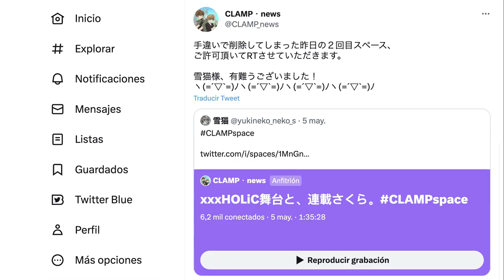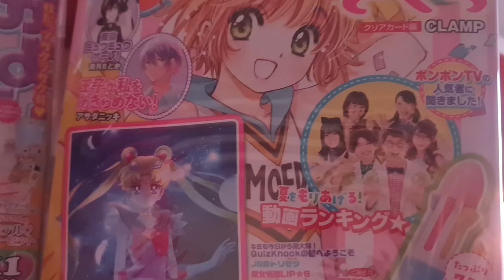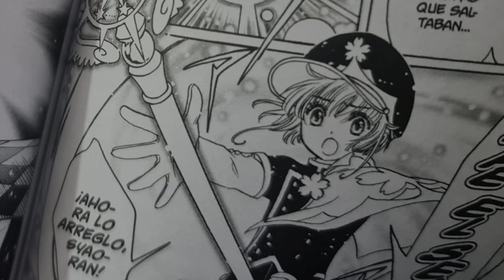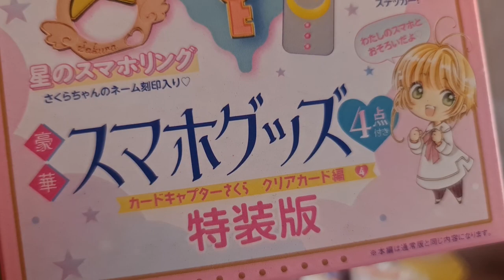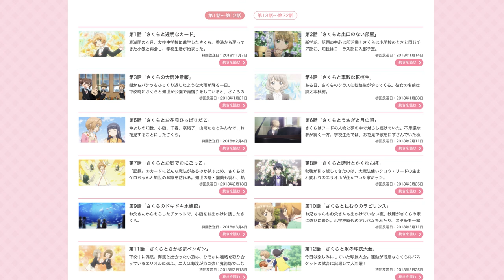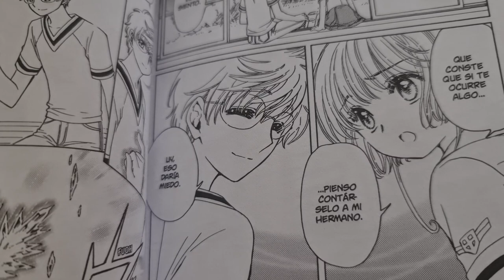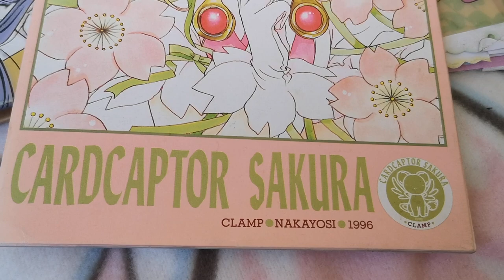¡NOVEDADES DEL ANIME SAKURA CLEAR CARD! + ¡TEORÍAS DEL MANGA!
En los recientes CLAMP Space en Twitter, las creadoras de Cardcaptor Sakura: Clear Card revelaron algunos detalles sobre el anime.

También nos adelantaron un dato interesante sobre un traje que vistió Sakura en el tomo 8 del manga.

Reporte completo gracias a Cinzia (sakurachan84) en Twitter